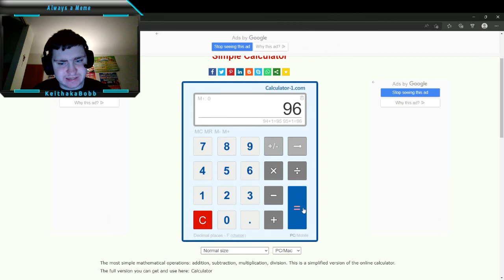Trying not to Rage for One Week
Hey Bobbers! I try not to rage at any game I play for the next week or else I have to say the word rage 100 times.

Associated channels:-

Banner in video is made by Latefilms